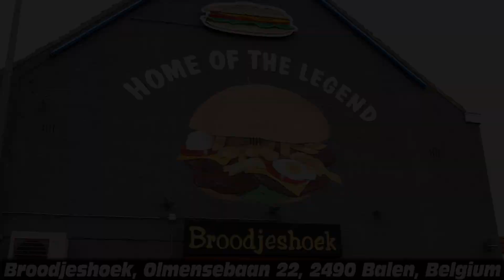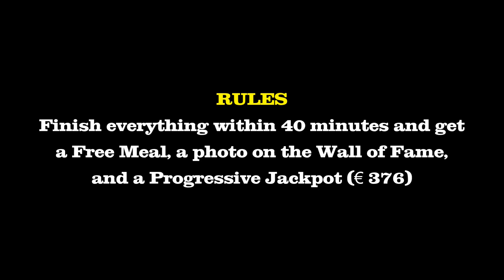Double Balense Reus Jackpot Burger Challenge in Belgium! (~400€ Cash Prize)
I visited Broodjeshoek in Balen, Belgium to take on their famous Balense Reus Burger Challenge which was beaten by Joey Chestnut, Randy Santel and a few other great competitive eaters! The challenge was to eat two giant burgers each consisting of 6 burger patties, 3 slices of cheese, lettuce, tomato, eggs, lots of fries and a huge bun. I had 40 minutes to finish to get a free meal, a photo on the Wall of Fame and a €376 progressive jackpot. Did I finish it on time? Watch the video to the end to find out!